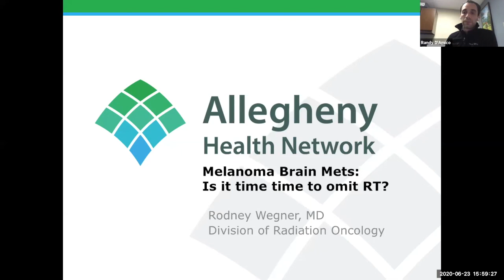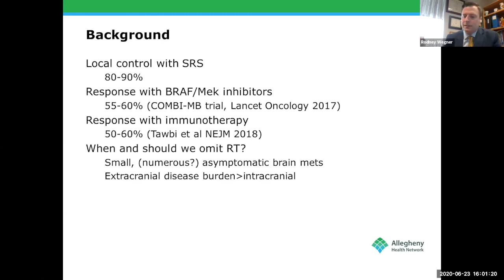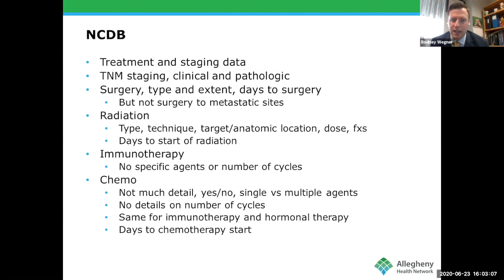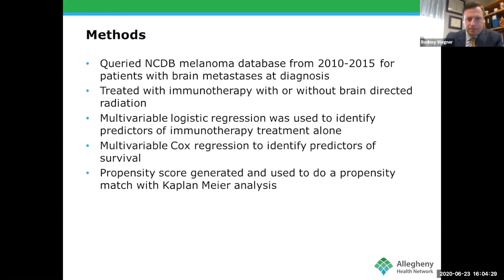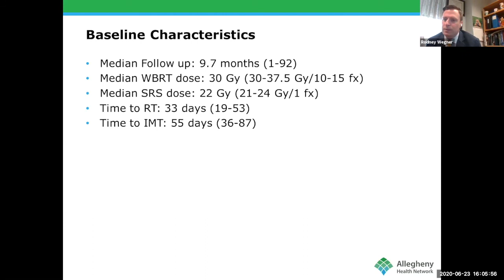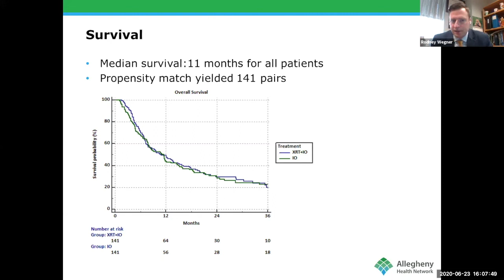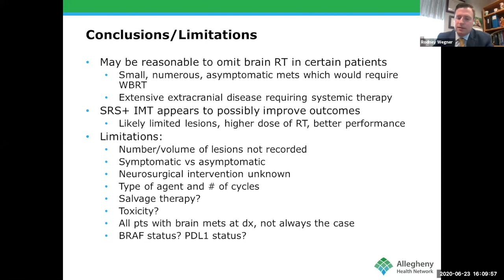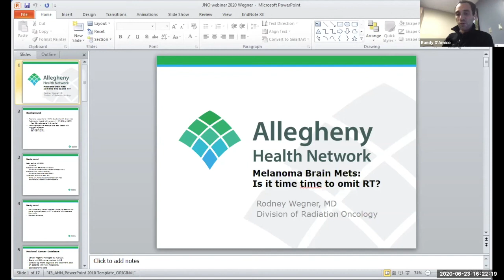Tumor Talk 6/23 - Melanoma brain metastases: is it time to eliminate radiotherapy?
Tumor Talk Panelist discussion with Dr. Rodney Wegner from Allegheny Health Network Cancer Institute discussing their recent JNO publication: Melanoma brain metastases: is it time to eliminate radiotherapy?